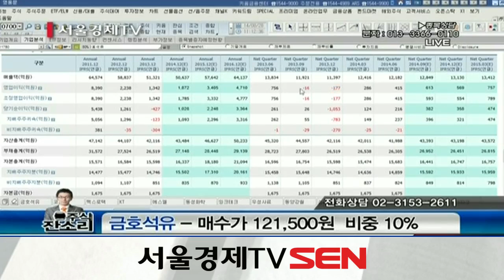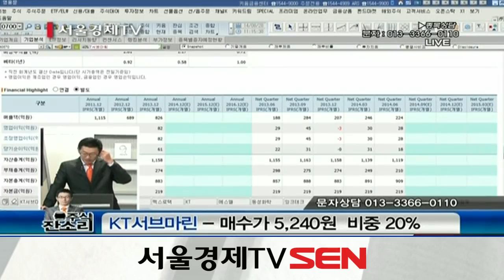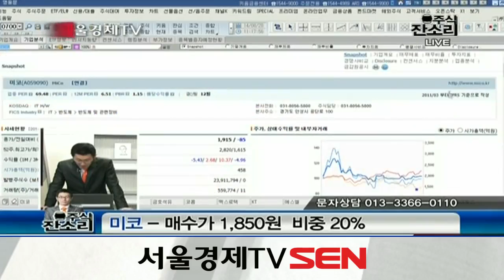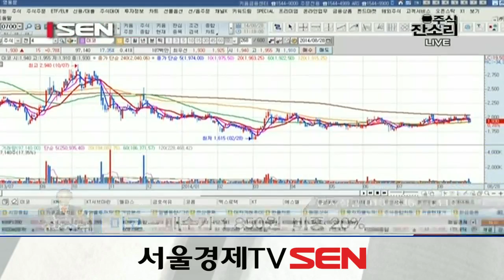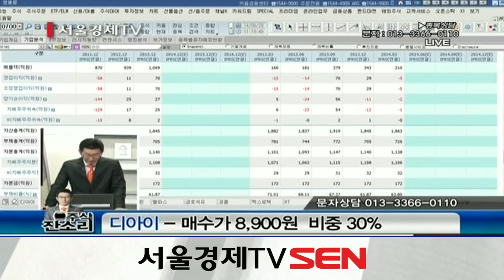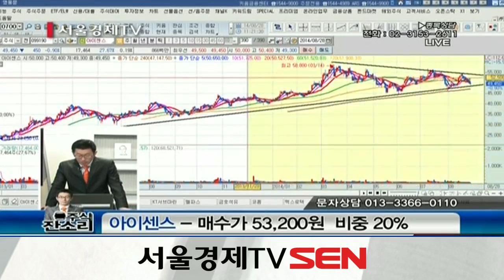20140828_주식 잔소리_222회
데없는 말만 늘어놓는 잔소리가 아닙니다!